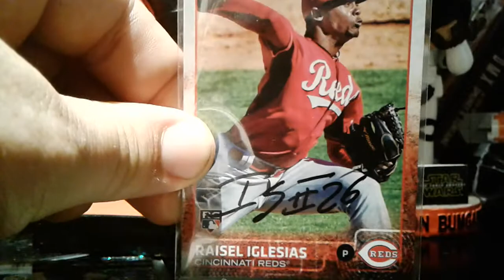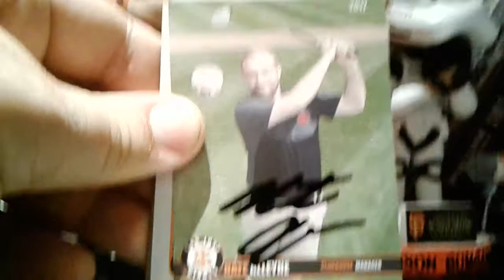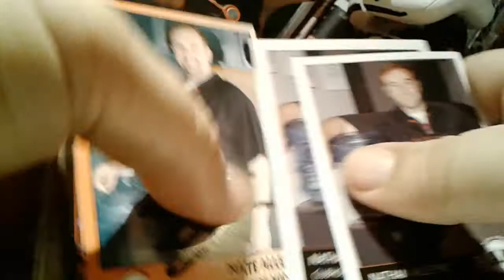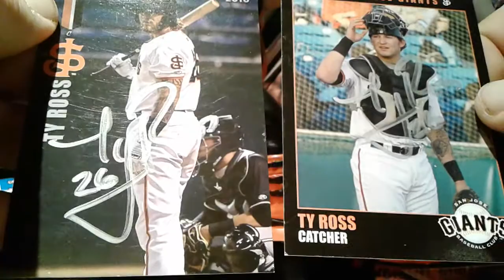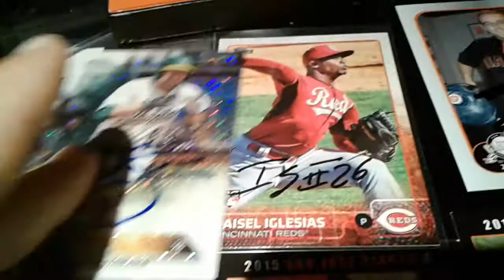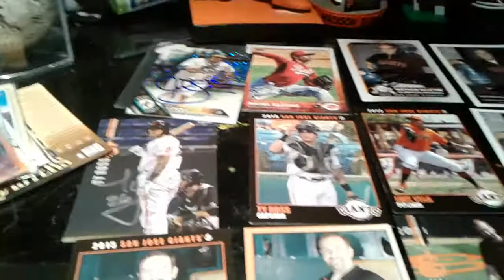Thru the mail haul 15: I got a card from beyond the grave.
10 cards from the San Jose Giants.
1 card from a Reds Player,
1 card from a WWF wrestler
1 card from a dead athelete
1 card from an A's player